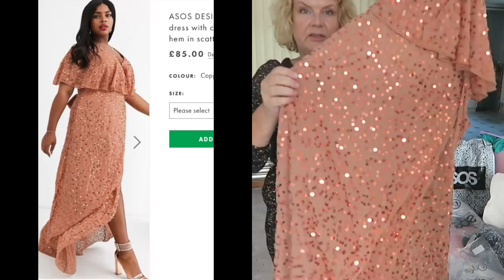ASOS Plus Size Evening Dress Try On Haul - Over 50 Fashion